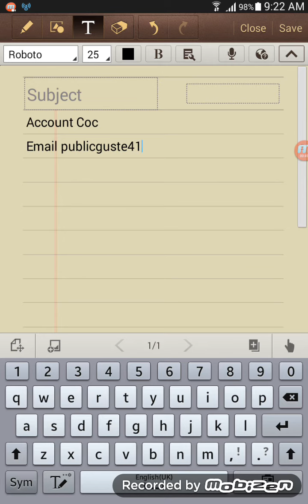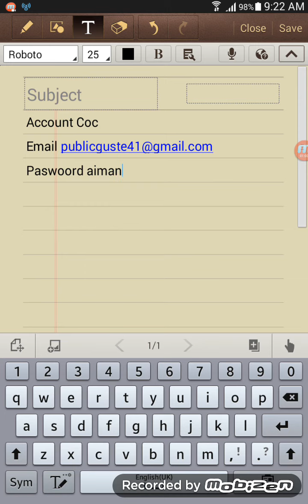Free Account clash of clan